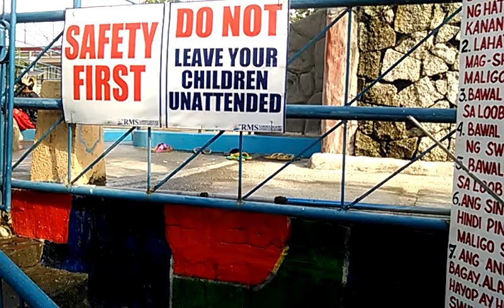Free TV Stations in Lemery, Batangas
DZAD-TV 10 ABS-CBN Batangas
DWCW-TV 12 GMA Batangas
DWGS-TV 26 GMA News TV Batangas
DWJR-TV 36 S+A Batangas